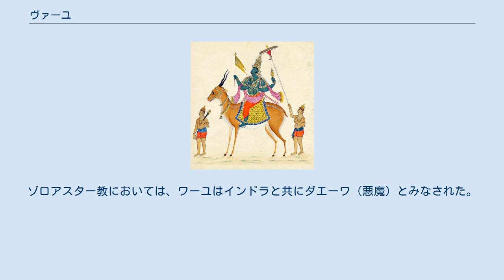ヴァーユ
リグ・ヴェーダの神々
ヴァーユ ヴァーユ（サンスクリット語: वायु Vāyu、ワーユとも）はインド神話における風の神。
その名は「風」の意。
アニラ（Anila、「風」の意）、マールト（Marut、「風」の意）、ガンダヴァハ（Gandhavaha、「香を運ぶ者」の意）、パヴァナ、プラーナとも呼ばれる。
 『リグ・ヴェーダ』の「プルシャの歌」（X・90・13）によれば、ヴァーユは原人プルシャの生気（プラーナ）から生まれたという。
その速さはしばしば駿馬と比喩される。
ヴァーユが乗るのは2頭の赤毛の馬が牽く乗る車で、その車には御者としてインドラ神も乗ることがあるという。
 ヴァーユはインドラ神と密接に結びつき、インドラに並ぶ神だとされている。
三界（天･空･地）のうち、空界をインドラとともに占める。
『リグ・ヴェーダ』にはヴァーユの他にもヴァータという風神が登場しているが、ヴァーユのほうがより擬人化が進み、讃歌の数も多い。
イランにおける風神ワーユにあたる。
『マハーバーラタ』の英雄ビーマや、『ラーマーヤナ』の猿将ハヌマーンはヴァーユの息子とされる。
 時代が下ると、インドラら他の神々と共に8つの方角に配され、ヴァーユは北西の守護神となった。
また、ヴァータと共に仏教に取り入れられて風天となった。
ゾロアスター教においては、ワーユはインドラと共にダエーワ（悪魔）とみなされた。
 また、ヴァーユはインド哲学の五大要素（パンチャマハーブータ）の一つであり、その意味は「風」、「空気」あるいは「気」である。